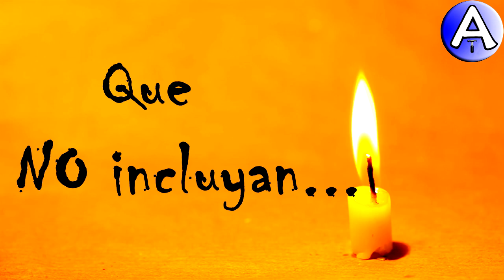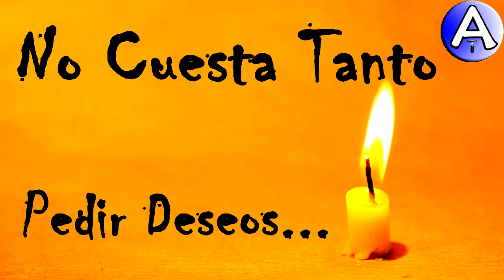Feliz Cumpleaños Veronika / Piensa 3 Deseos / Video Postales ATLASNUBEAUTOGESTION